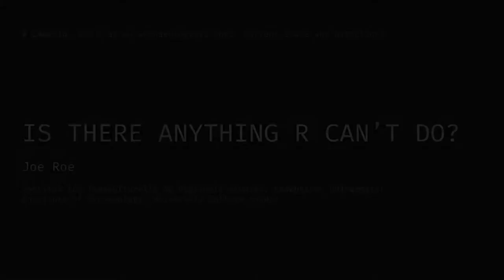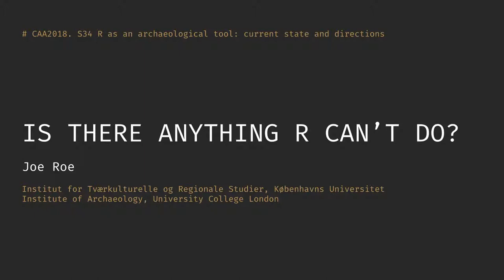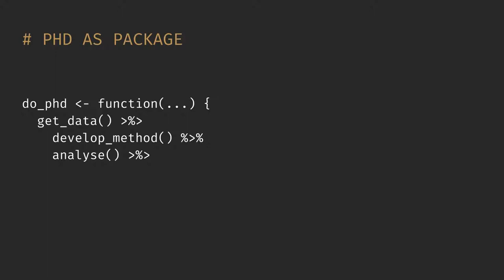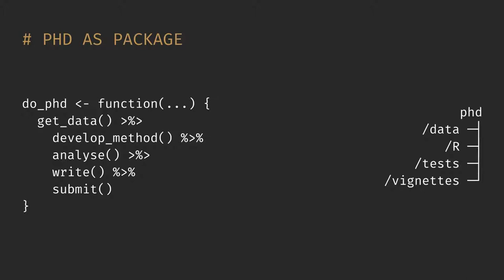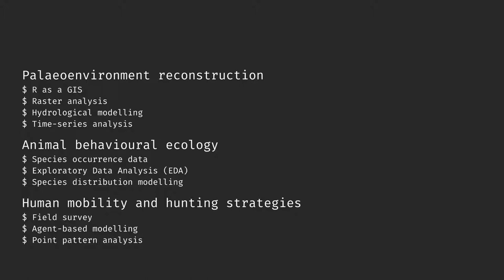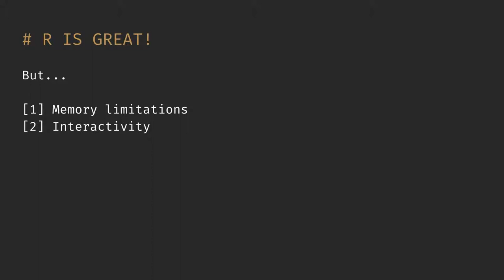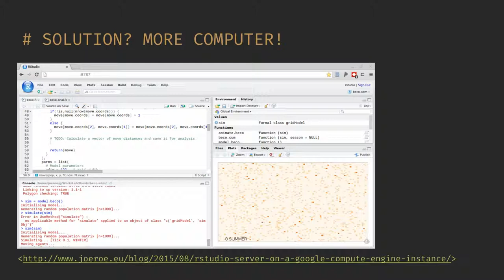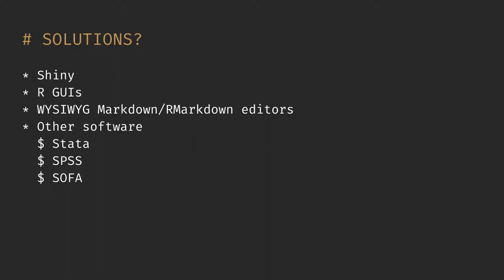Is there anything R can't do?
From its origins as a statistical programming language, R and the R ecosystem has become the ‘Swiss Army knife’ of data science. There is a package for seemingly every quantitative computing task you can throw at it, whilst tools such as RMarkdown and Shiny extend its use beyond pure analysis. This raises the question: is there anything R can’t do? In this talk I offer my personal reflections on an attempt to produce a doctoral thesis entirely in R – from the initial stages of research to the preparation of a final manuscript. This experiment entailed using R for a number of tasks where it was not the obvious first choice: as a tool for field data collection; as a GIS; for constructing agent-based models; for collaborating with colleagues using R Notebooks and Shiny apps; and for preparing for submission an R Markdown document and accompanying git repository. The experiment was a success in that I found that R was a robust alternative for most of these tasks. Moreover, distilling the research process into a single ‘package’ offered a number of advantages over a more intuitive, fragmentary approach using different softwares. However, rather than preaching entirely to the converted, I will highlight some areas where relying solely on R was unnecessarily challenging, and where it is perhaps better used to supplement to other tools, or avoided altogether – at least in its current state.

(Joe Roe)